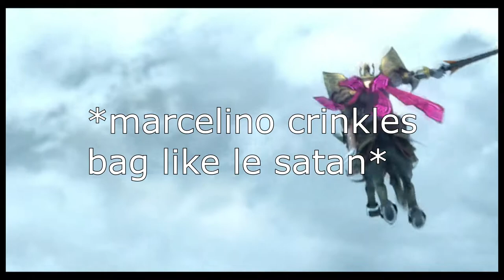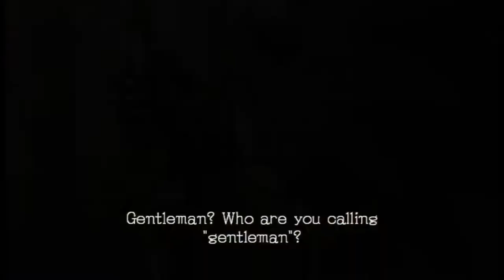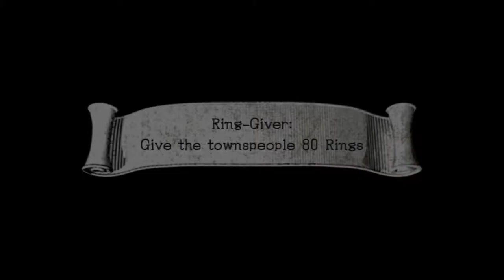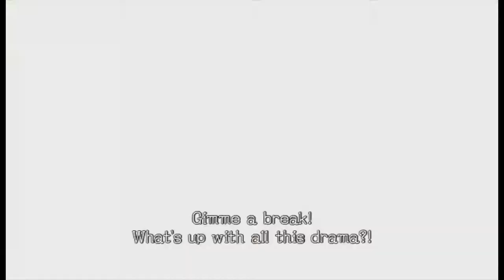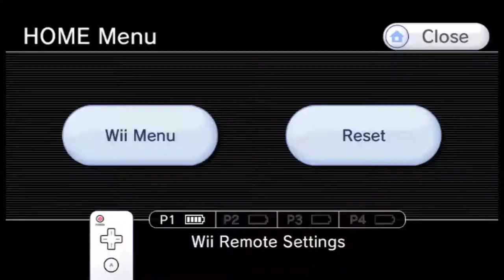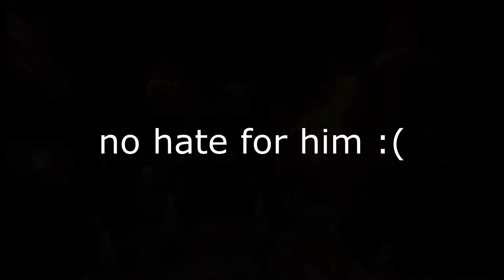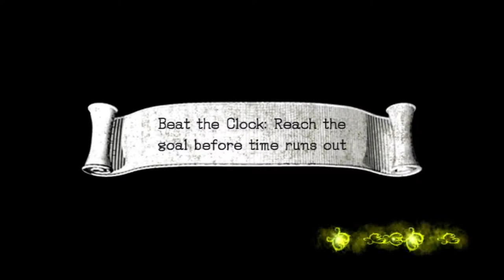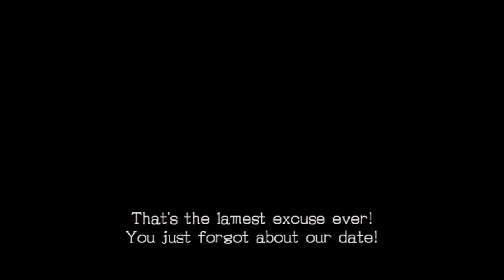DeeDave Goes Fast in Sonic™ and the Black Knight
This is some intense high-speed, high-octane action or something I don't know. Does anyone even read these?

0:00 - Intro
0:46 - Sonic™ and the Black Knight